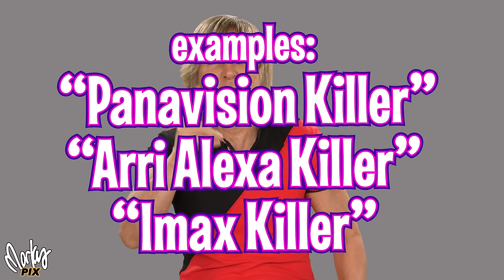Why I'm not relevant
Photography and camera channel youtube vloggers who want likes and subscribers- here is how to get one million subscribers and clicks. Here is the secret youtube algorithm for photography and camera channel vloggers who review camera gear and make video reviews of photography gear. If you want a high click rate and gain subscribers fast, do these simple steps to master the youtube algorithm for photographers and photography camera subscribers who love canon cameras, sony full frame, blackmagic, nikon, DJI and panasonic. Cinematic is the key word for massive subscribers, as well as epic. Yes, cinematic look and epic are the magic words. This also works for lights and lighting that can give a cinematic look when using full frame cameras. Enjoy this humor filled funny humorous video satire of the photography world on Youtube.
The Book Dreamchaser (behind the scenes of the making of the movie To the Ends of Time)
My 1994 movie "To the Ends of Time" streaming on Amazon